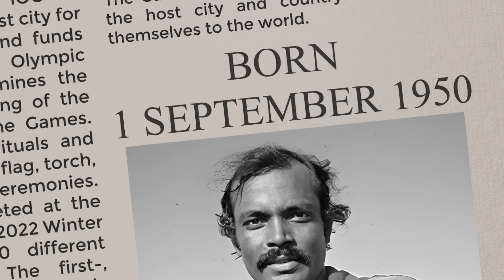SharonPly iamstrongest Awards 5th Edition Awardee | Mr. Victor John Philips l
Presenting Mr. Victor John Philips, the dynamic player known for his incredible speed and dribbling skills! He captained the team during the 1978 World Cup and was a key member of the 1975 squad. Philips played an integral role in the 1972 Olympic award-winning team. Honoured with the Lifetime Achievement Award by the Government of India in 2000, his journey is a testament to dedication and excellence.

Watch the video to discover his inspiring story!